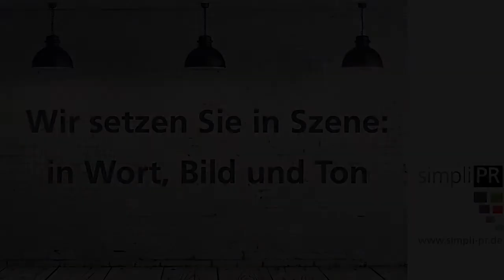Spielbericht SV Westfalia Rhynern - DSC Arminia Bielefeld II